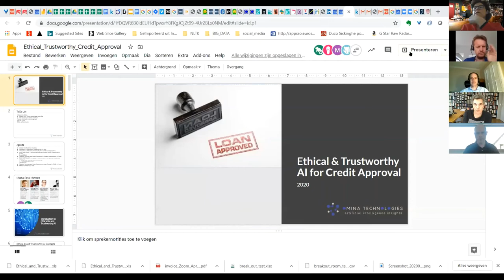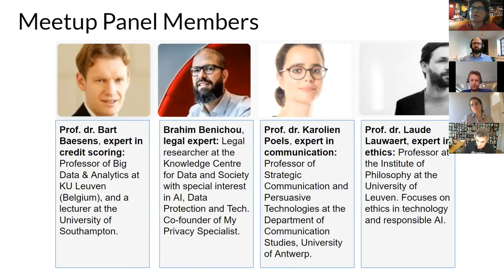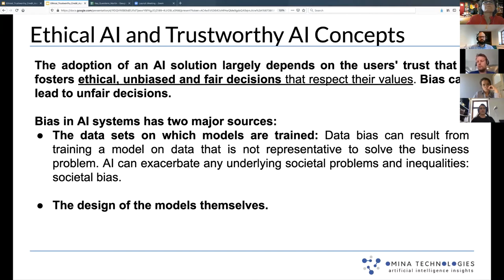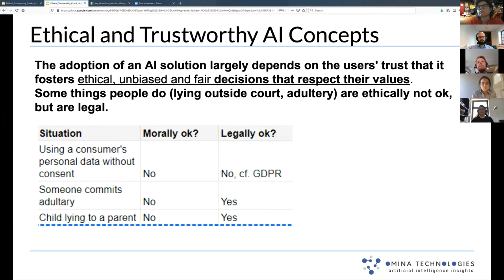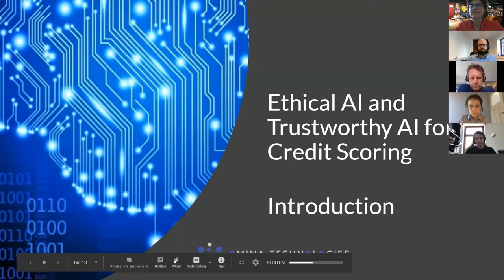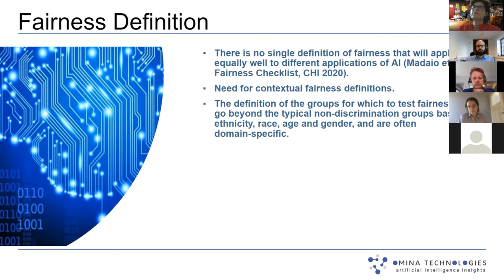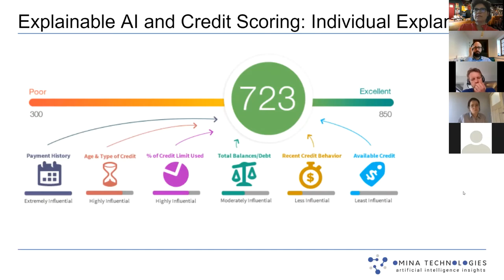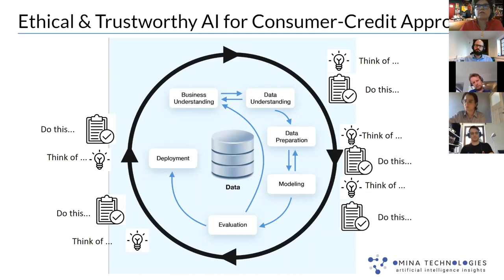Meetup Ethical Trustworthy AI In Finance Introduction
This is the introduction of the Meetup on Ethical and Trustworthy AI in Finance, Part 1 (April 20, 2020).
The objective of the first part of this Meetup is to define the business problem and the solution requirements of an automated credit scoring system granting/denying consumer credits on an online shop.

The introduction gives a quick overview of ethical and trustworthy AI in general (Martin Canter, Omina Technologies) and for credit scoring (Anita Prinzie, Omina Technologies).